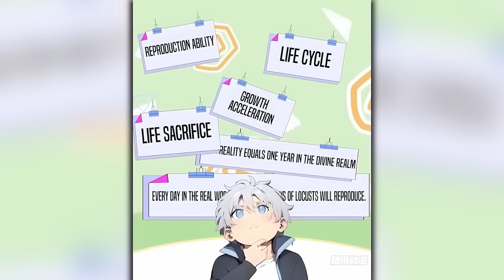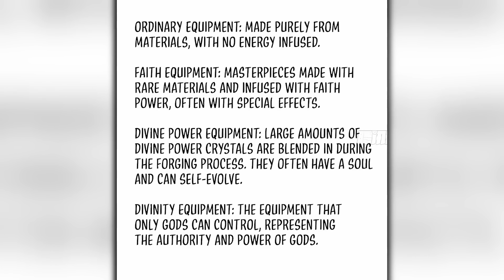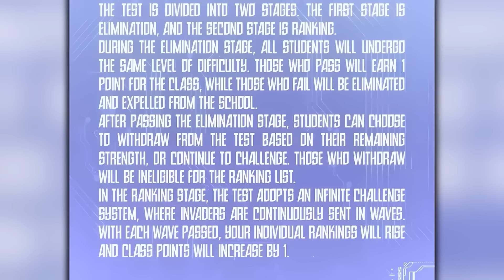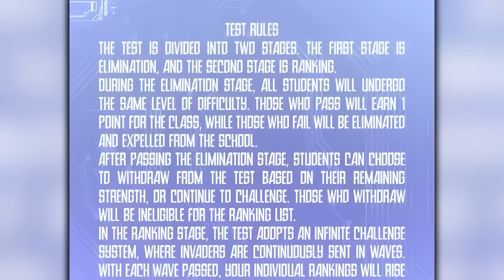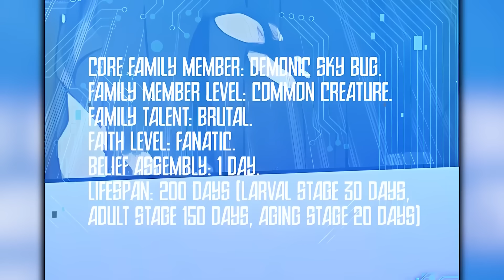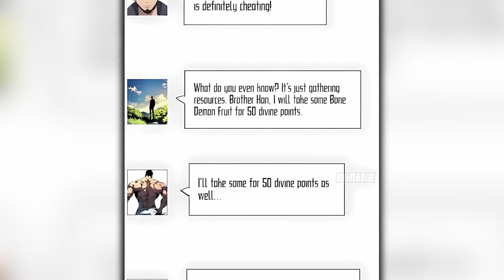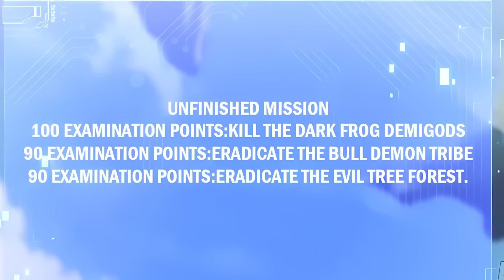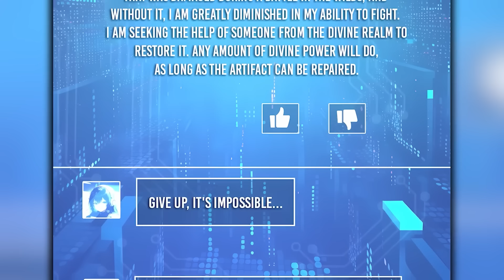Ele Obteve Um Sistema Poderoso e Sacrificou Milhões de Vidas Para Se Tornar o Mais Forte! [3] -Recap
Ele Obteve Um Sistema Poderoso e Sacrificou Milhões de Vidas Para Se Tornar o Mais Forte! [3] -Recap Resumo Manhwa

Han Wu transmigrou para um mundo onde todos podem se tornar um deus. Ele obteve a habilidade de sacrificar vidas. No começo, ele tinha um clã lixo, então ele se sacrificou para mudar seu destino contra os céus. Sem poder, sem status e sem dinheiro, ele sacrificou seu caminho até o topo. Contanto que ele tenha seguidores suficientes, ele pode se tornar infinitamente mais forte através do sacrifício, se tornando o deus principal, o deus dos deuses!

Manhwa: Gods of All People: I Sacrificed Hundreds of Millions of Living Beings To Become a God

00:00 - Parte 1

02:07:34 - Parte 3